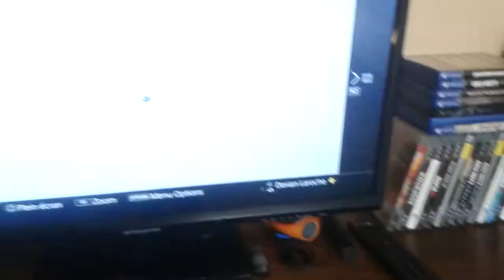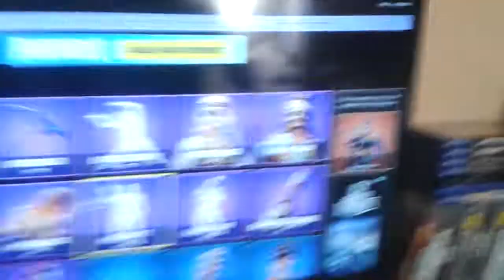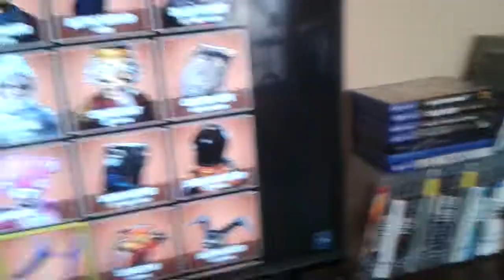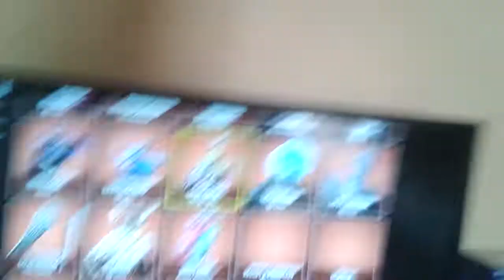Tout les skins a venir (fichier du jeux)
Le site: fnbr